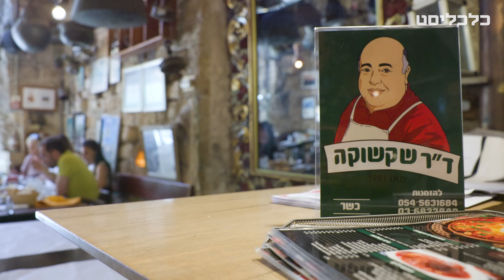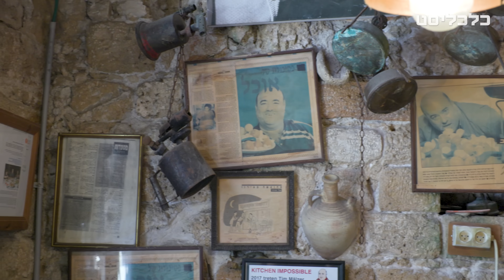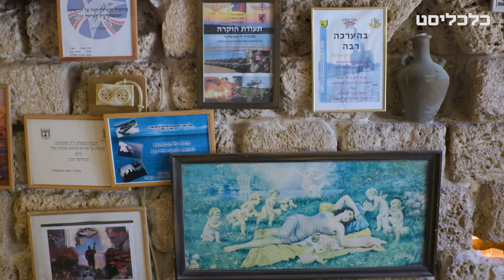ד"ר שקשוקה: "יש לי מחלת מסעדה"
גבסו התפרסם בזכות השקשוקה אך הוא מכין אוכל טריפוליטאי מופלא. הוא לא נותן לירידה בהכנסות בגלל המלחמה לשבור אותו. והמסעדה שלו היא גיבורת הפרק החמישי של סדרת הרשת "המוסדות" של כלכליסט
לכתבה המלאה באתר כלכליסט:

קרדיטים:
כתבתו של חיליק גורפינקל | במאי ומנהל תוכן: מאור שלום סויסה
צלם: טל שחר | עריכת וידאו: איתמר פוליבודה | עיצוב והנפשה: זהר שרעבי-קופר
מפיקה ראשית: עדי גימשי כהן | בישול ומתכון: בינו גבסו | צולם במסעדת ד"ר שקשוקה